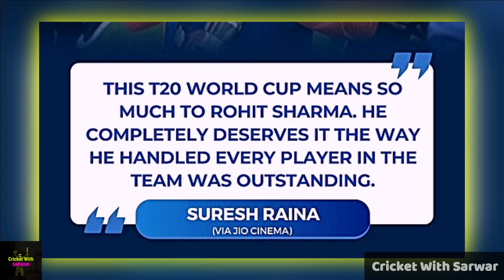"Rohit is a normal..." Suresh Raina EXPOSE Rohit Sharma with Irfan Pathan 😳🤯